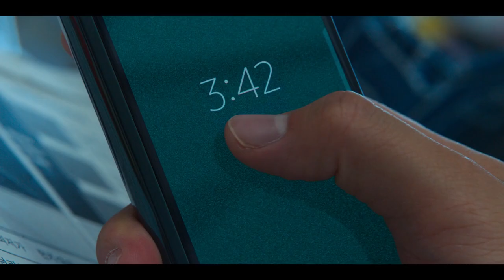The Glory Season 1 Engsub - Dong-eun and Yeo-jeong 'their story' - Korean Drama 2023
00:10 Giới thiệu về Go88, Tài xỉu online
01:15 Hướng dẫn cách tải go88, tài xỉu online
02:20 Hướng dẫn cài đặt go88
03:25 Hướng dẫn cách nạp tiền go88
04:30 Hướng dẫn cách chơi tài xỉu go88, tài xỉu online
05:35 Hướng dẫn cách rút tiền go88
06:40 Hướng dẫn bảo mật tài khoản go88

Go88 là một cổng game trực tuyến phổ biến tại Việt Nam, thu hút hàng triệu người chơi với sự đa dạng và chất lượng của các trò chơi. Với hơn 300 tựa game từ các thể loại như poker, baccarat, blackjack, slot và nhiều trò chơi khác, Go88 mang đến cho người chơi trải nghiệm giải trí đa dạng và phong phú.

Giao diện của Go88 được thiết kế đẹp mắt, dễ sử dụng, phản ánh sự chuyên nghiệp và tinh tế. Người chơi có thể trải nghiệm các trò chơi một cách thuận lợi trên cả điện thoại di động và máy tính cá nhân.

Ngoài ra, Go88 còn nổi bật với các chương trình khuyến mãi hấp dẫn, các giải đấu thú vị và hệ thống hỗ trợ khách hàng chuyên nghiệp, luôn sẵn lòng giải đáp mọi thắc mắc và hỗ trợ người chơi khi cần.

Với cam kết mang lại trải nghiệm chơi game tốt nhất và không ngừng cải tiến, Go88 đã khẳng định vị thế của mình là một trong những điểm đến hàng đầu cho người chơi yêu thích game trực tuyến.

Tải go88 ⭐️ Thiên đường game đổi thưởng Go88 tại Việt Nam

Tải go88 chơi game đổi thưởng đình đám trên ứng dụng cổng game trực tuyến được đông đảo cược thủ yêu thích. Vậy làm thế nào để tải app game Go88 về điện thoại iOS/Android? Anh em hãy cùng chúng tôi khám phá link tải go88 mới nhất hiện nay và trải nghiệm những siêu phẩm hot nhất nhé.

Link tải Go88 mới nhất hiện nay của cổng game
Tải go88 là việc mà các game thủ đặc biệt quan tâm. Tuy nhiên, hiện nay có rất nhiều liên kết giả mạo ngoài kia gây ảnh hưởng đến độ uy tín của cổng game và lừa tiền cược thủ. Từ đó gây ra nhiều nhầm lẫn cho người chơi cá cược. Hiểu được mối lo ngại của anh em, chúng tôi đã cập nhật link tải app Go88 uy tín nhất, link ở bên trên.

⏩Thẻ Tag Hỗ Trợ: 90s superhit song,go88,Go88,tải go88,link tải go88,go88 tải,link go88,go88 link tải,go88 link tải mới nhất,tải go88 mới nhất,tài xỉu go88,go88 tài xỉu,tải tài xỉu go88,tai go88,cách tải go88,hướng dẫn tải go88,go88 link,cách bắt cầu tài xỉu go88,soi cầu tài xỉu go88,tài xỉu,tai xiu,cách soi cầu tài xỉu,cách bắt cầu tài xỉu,game tài xỉu go88,cách bắt cầu tài xỉu online,tài xỉu online,tai xiu online,go88 tài xỉu online,tài xỉu online go88

Là một Youtuber về MMO việc của mình là REVIEW về con game tài xỉu online go88 sau đó đưa ra nhận xét và đánh giá về cổng game go88 giúp anh em an toàn khi chơi. Và chia sẻ hướng dẫn anh em những cách bắt cầu tài xỉu go88 mang tính chất tham khảo. Đánh giá dựa vào việc tải app go88, nâng cấp VIP, nạp tiền và tất cả những tính năng của app .v.v. Mục đích là để Review. Không khuyến khích và không chịu trách nhiệm nếu các bạn làm theo.

© Bản quyền thuộc về kênh LoveDrama.